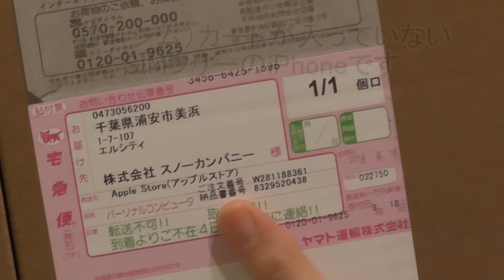iPhone 6 Plusが到着しました。新しく大きくなってる！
新しく大きくなったiPhone6Plusが到着しました　2014/9/19

iPad・スマートフォン・パソコンを学べる場
【パソコムプラザのホームページ】